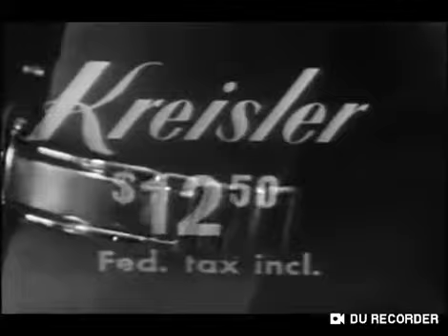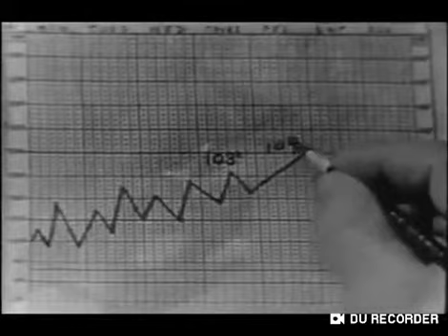tales of tomorrow past tense